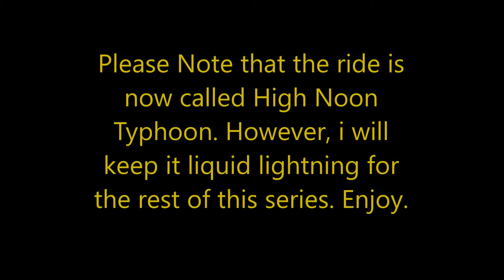Camelbeach - Liquid Lightning Reconstruction Part 6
Finally, weeks after the last part, the next part is here! I'm going to use a different song other then seeger next time, because it's overused a lot.